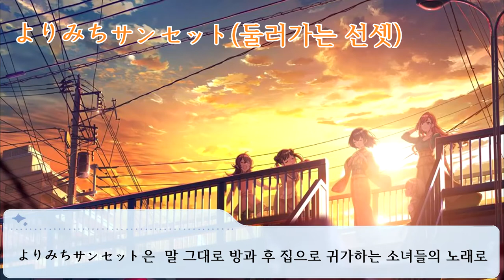여자아이는 언제나 방과 후가 클라이맥스! 개성과 개성이 맞부딪치는 유닛 방과 후 클라이맥스 걸즈(放課後クライマックスガールズ) [SHINY COLORS 유닛 -3]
여자아이는 언제나 방과 후가 클라이맥스!
개성과 개성이 맞부딪치는 전력계 아이돌 유닛. 혼신의 노력으로 아이돌의 길을 뚫고 전진하는 그녀들의 모습이야말로 클라이맥스의 증표. 팬도 프로듀서도 세계도 모두 휩쓸며 아이돌계의 정상을 노린다!!

00:00 인트로
00:44 방과후 클라이맥스 걸즈!
04:57 방클걸에 노래
06:18 마무리